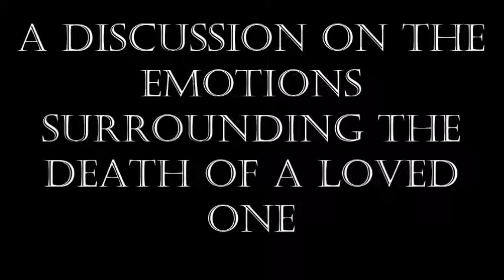A Discussion On The Emotions Surrounding The Death Of A Loved One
Bible Study
Bro. Ozan
Gen.50:1-14

2-2-20